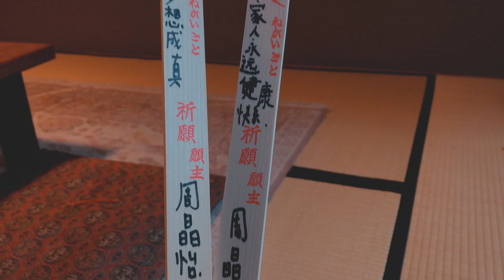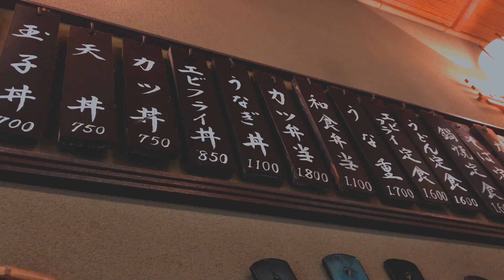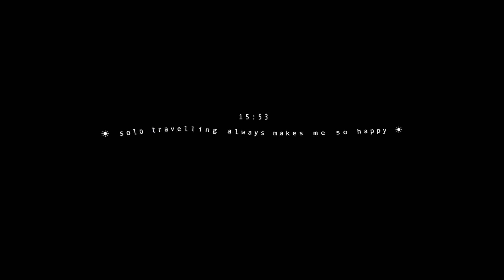【宿坊体験】One Night at a Japanese Buddhist Temple | Koyasan, Wakayama Vlog.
Last year on December 2nd (2018),
I travelled to Mount. Koya (高野山) from Himeji and stayed overnight at a Buddhist temple.

❀ Things I did ❀
⊳ Okunoin Cemetery (奥の院)
⊳ Ajikan Meditation (阿字観瞑想)
⊳ Goma Fire Ritual (真言密教 護摩祈祷 )

⊹ Food ⊹
⇢ Shojin Ryori; Buddhist Cuisine (精進料理)
⇢ Chuoshokudo Sanbo (中央食堂 さんぼう)
⇢ Washoku Ogura (和食おぐら)

 ♪ MUSIC ♪
► The Wind Forest (cover) - Mari Fujiwara